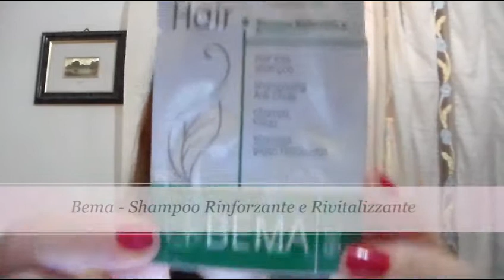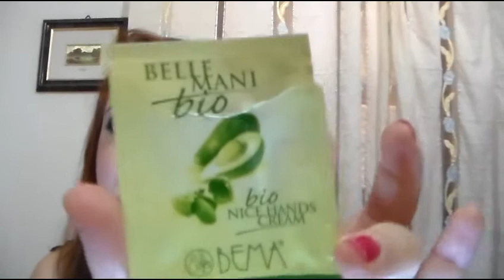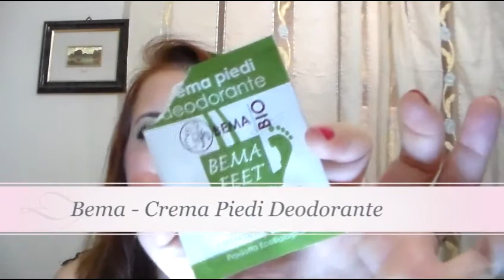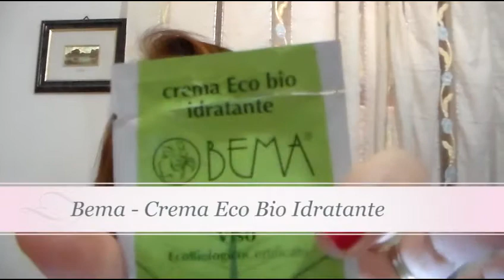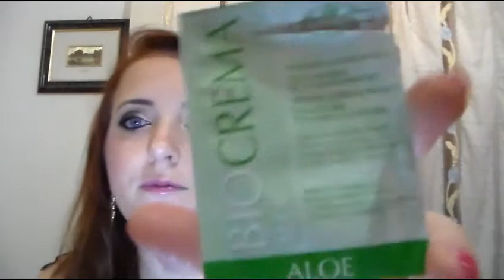Review Puro Bio || Collaborazione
Ciao Bellezze!
Oggi vi cacio delle review di alcuni campioncini che mi sono stati gentilmente inviati da
Fate un salto nel sito ci sono tante cosine interessanti!!!
Spero vi piaccia il video e aspetto i vostri commenti e i vostri consigli!
Potete seguirmi anche su:

LAURAMAKEUP90